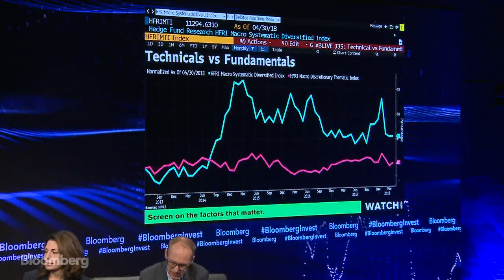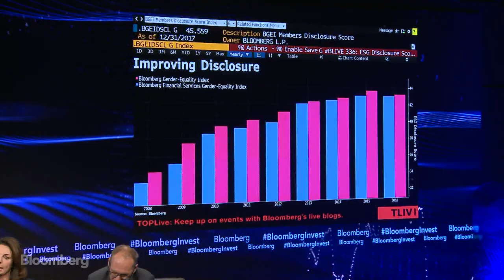Sandy Rattray and Heidi Ridley on Tech for Investors | Bloomberg Invest Summit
Sandy Rattray, chief investment officer of the Man Group, and Heidi Ridley, chief executive officer of AXA Rosenberg Investment Managers, discuss how big data is disrupting investing with Bloomberg's Katia Porzecanski at Bloomberg Invest in New York.